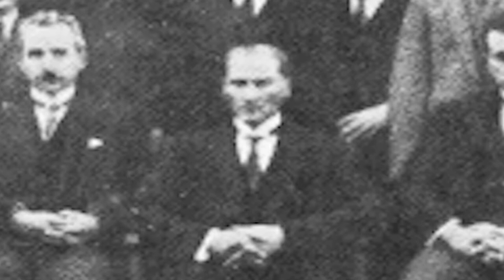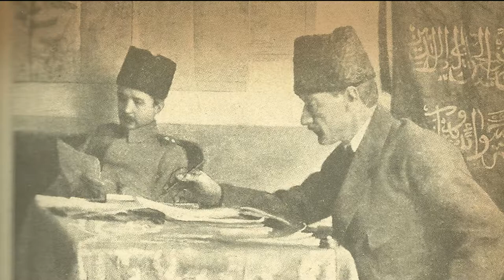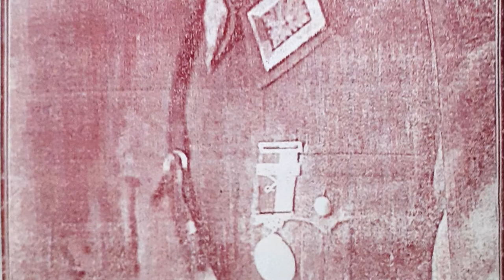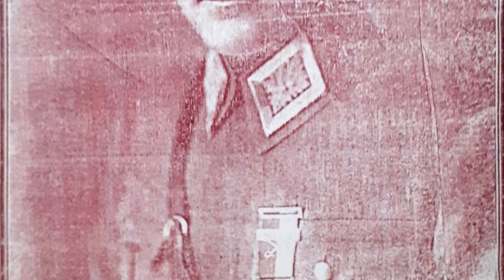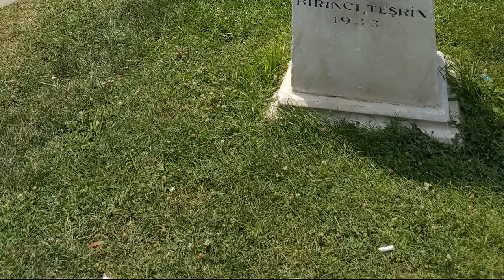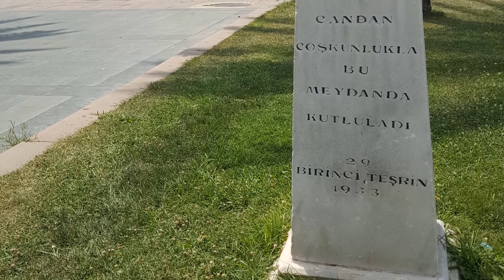CUMHURİYETİN İLANI 🐺 - 29 Ekim neden Cumhuriyet Bayramı? - Nasıl Cumhuriyet ilan Edildi? Türk Tarihi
Cumhuriyetin ilanı, 29 Ekim 1923 günü Gazi Mustafa Kemal Paşa'nın girişimiyle Türkiye Devleti'nin yönetim şeklinin cumhuriyet olarak belirlenmesidir.

Merhaba tarih severler ben kişisel Tarihçi 'niz! Tarih , eğitim ve belgesel i harmanlayarak Türk Tarihi 'yle ilgili Türkçe eğitim ler hazırlıyorum.